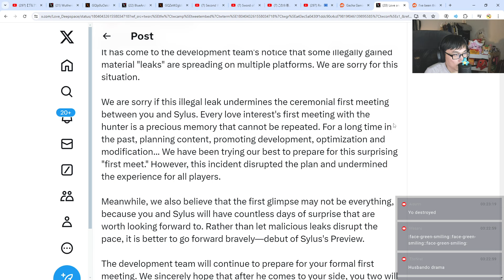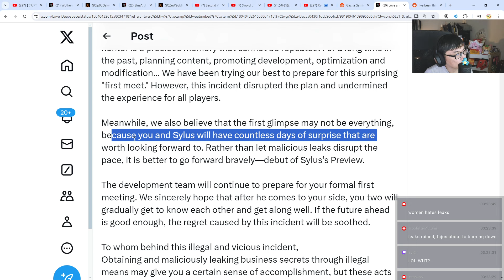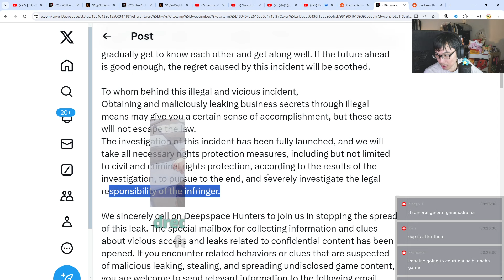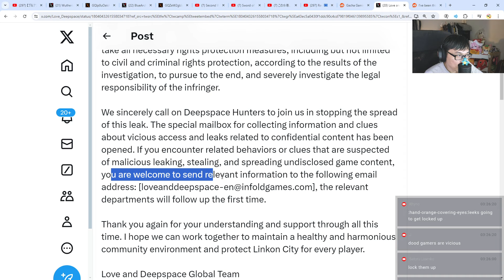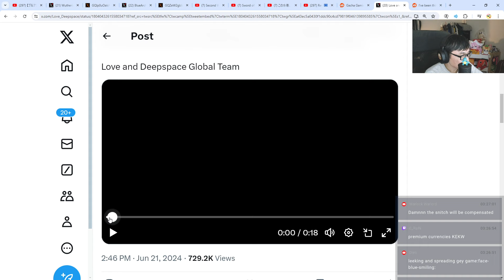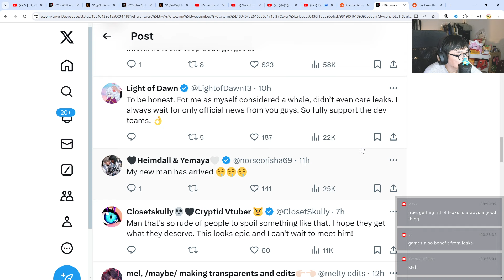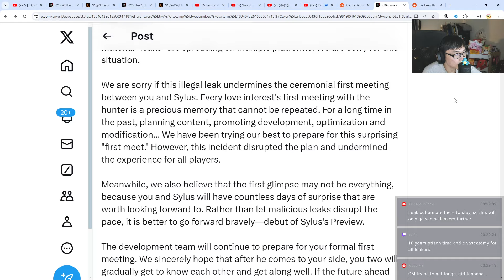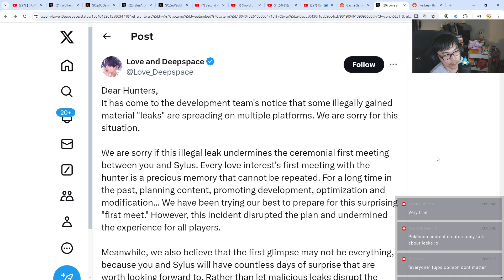THIS GACHA GAME PUBLICLY APOLOGIZE FOR LEAKS?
There's always a first I guess.